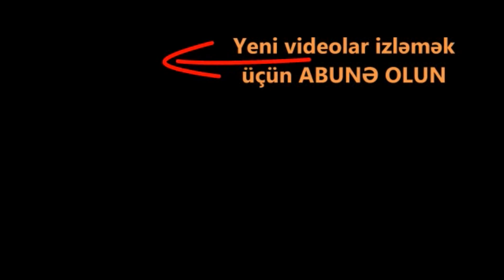ŞOK GÖRÜNTÜ. Lotu Qulini öldürən şəxs onun arxasında video çəkib göndərdi. Həmin video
Lotu Quli öldürüldü, Lotu Qulu öldürüldü, Lotu Qulu olduruldu, Lotu Quli öldürülmə videosu, Lotu Quli kimdir, Lotu Qulini kim öldürdü, Lotu Quli video, Lotu Quli Antalya, Nadir Selifov video